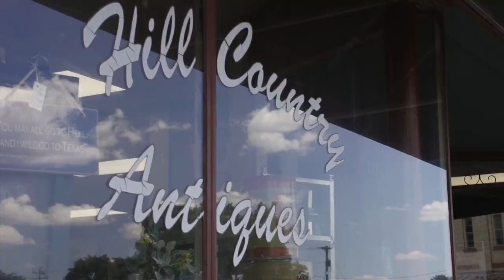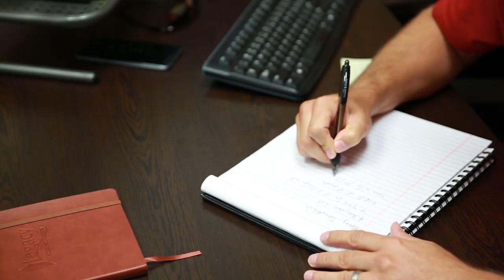Lone Star Living May 5th, 2019